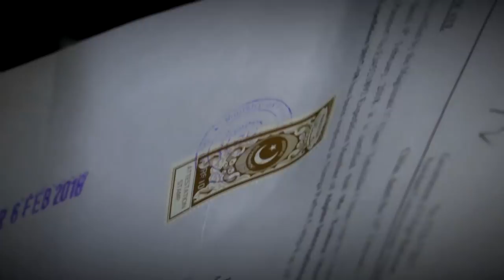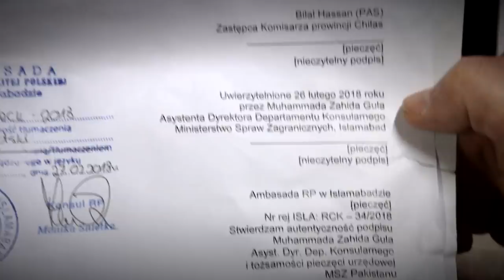Poruszające pożegnanie ojca z Tomaszem Mackiewiczem (UWAGA! TVN)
- To, że straciłem syna dotarło do mnie niedawno. Przyszło to, co mnie uwolniło od nadziei, która się jeszcze gdzieś tliła – przyznaje Witold Mackiewicz w jedynym wywiadzie, którego udzielił po śmierci swojego syna – himalaisty Tomasza Mackiewicza.
Jak sam przyznał, rozmowa z naszą reporterką, była próbą pożegnania się z utraconym synem.